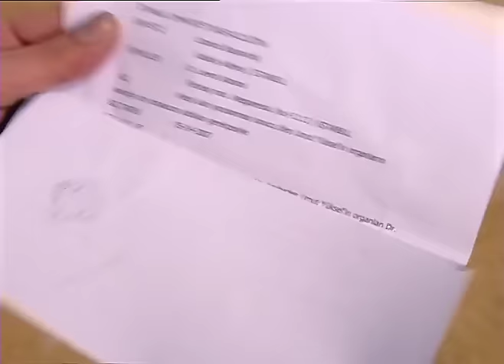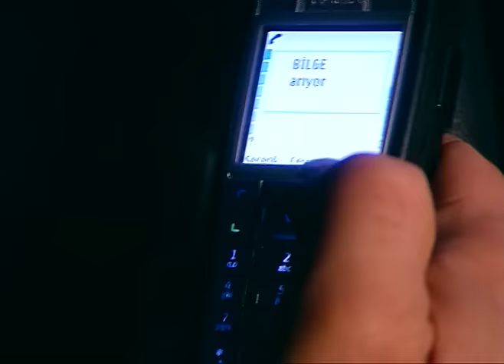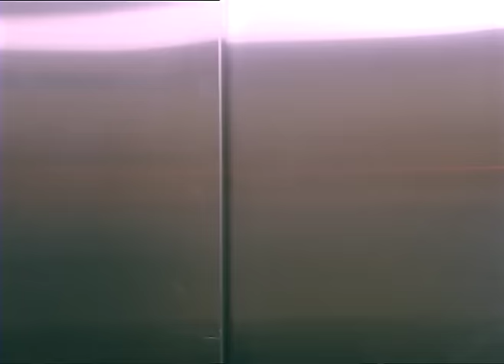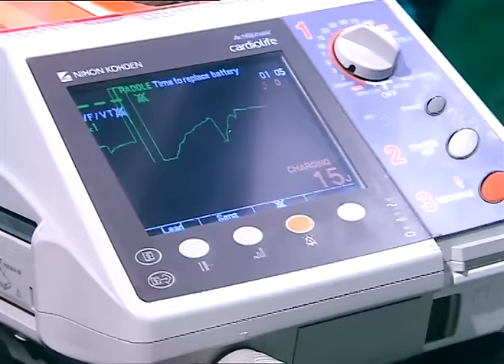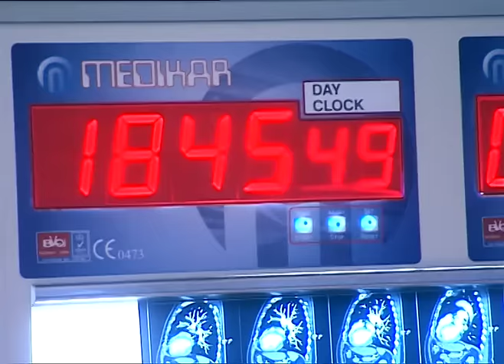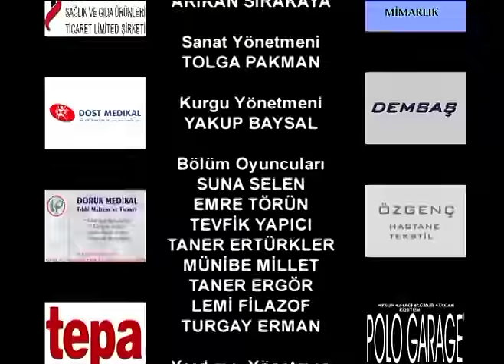Doktorlar 16. Bölüm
Doktorlar 16. Bölüm Özeti:
Levent ve savcı karşı karşıya. Biri kanunları diğeri insan hayatını savunuyor… Kim kazanacak? Kötü geçen gecenin sonunda Ela ve Levent uzun zamandan beri ilk kez yan yanalar. Gözlerden, sorunlardan uzak… Kısa ama her şeyi anlatan bir an… Bilge’yi ziyaret eden yabancı kim? Bilge’nin yeni planları beklediği gibi sonuçlanmıyor. Yalanlar gittikçe büyüyüp, kontrolünden çıkıyor. Gestapo ilk kez hastaneye geç kalıyor. Asistanlar şaşkın… Suat’ın havaalanından alıp hastaneye getirdiği sürpriz ziyaretçi. En çok Zenan’ın hayatını alt üst edecek. Bir trafik kazası en mutlu anında insanları hüzne boğuyor. Daima sert gözüken bir baba ve evlatlıktan reddettiği kızı… Baba kız birbirlerine yeniden kavuştuklarında belki de çok geç… Ve belki de ilk kez ameliyat masasında bir insanın ölüme en yakın olduğu noktaya tanık olacaksınız. Ve diğer tarafta kazayı yapan gencin trajedisi… Burak’ın ilanı aşkı hiç de beklendiği gibi sonuçlanmıyor. Kader’in cevabı ne olacak? Hasan’ın aşkı daha fazla gizli kalamıyor. Ela güllerin sırrını öğrenebilecek mi? Suat ve Zenan’ın zor kararı… Levent Bilge’nin yalanına bir adım daha yaklaşıyor...

Oyuncular:
Ahmet Kutsi Karadoğan
Melike Güner
Yasemin Ergene
Bekir Aksoy
Yağmur Atacan
Yeşim Ceren Bozoğlu
Gamze Topuz
Mehtap Altunok
Devrim Nas
Cüneyt Türel
Aysun Kayacı
Mehmet Aslan